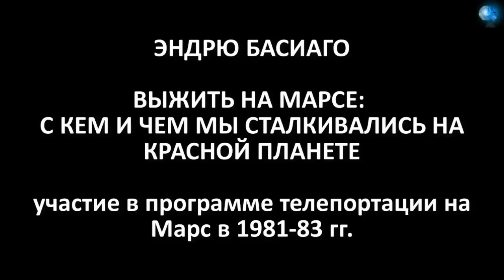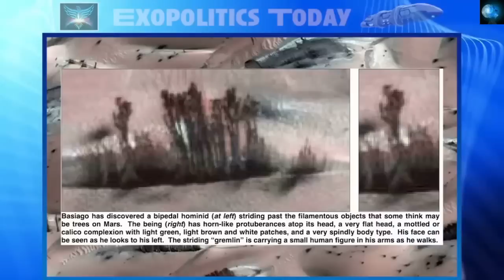ЭНДРЮ БАСИАГО - ВЫЖИТЬ НА МАРСЕ: С КЕМ И ЧЕМ МЫ СТАЛКИВАЛИСЬ НА КРАСНОЙ ПЛАНЕТЕ.